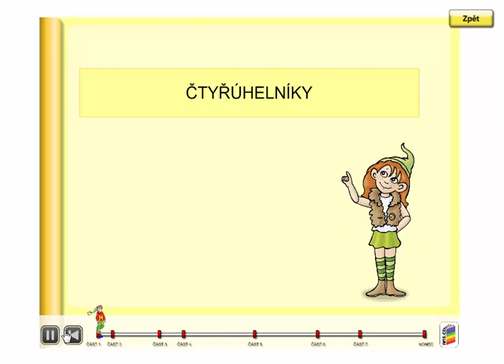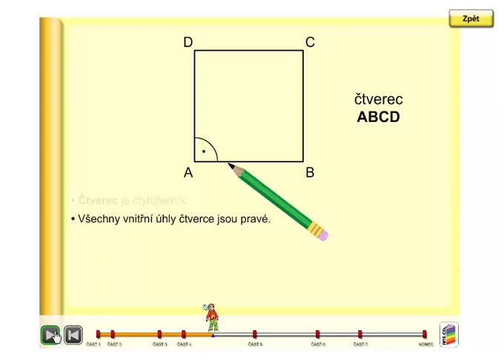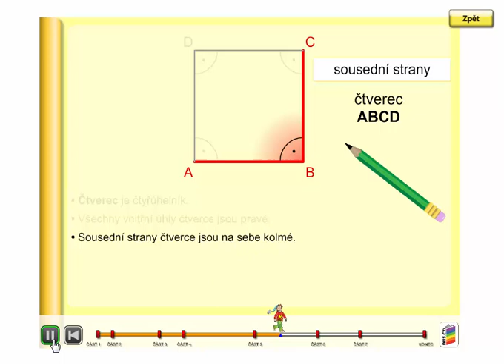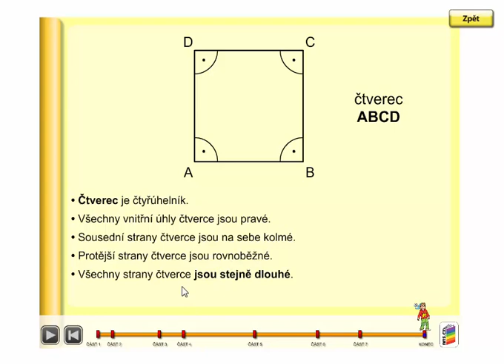Vlastnosti čtverce, Geometrie 3. ročník, strana 40, úvod A